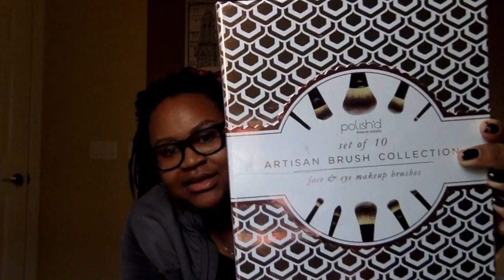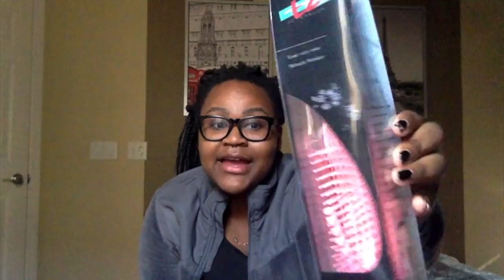What I got for Christmas 2019!!! AirPods, Telescope, SUPREME?????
Get anything exciting for Christmas? Let me know down below :) (It wouldn’t let me import my telescope footage, but I can do a full video/review if wanted!)

Link to the EZ Detangler Brush

Have other social medias? Me too.

Musician: Hodgy & Alvin Risk

Supreme
Supreme SS 18 waist bag
Supreme waist bag
Telescope
Astronomy
AirPods
Apple